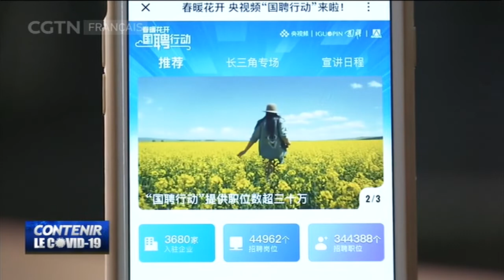CMG lance une campagne de recrutement à grande échelle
China Media Group a contribué au lancement d'une campagne massive de recrutement en ligne. Ce salon de l'emploi virtuel a débuté en mars. Il a été suivi par des milliers de chercheurs d'emplois, dont de nombreux étudiants diplômés de l'université. Plus de 4500 entreprises y participent, proposant plus de 500 000 offres. Les demandeurs d'emploit n'ont qu'à télécharger une application afin de discuter en ligne avec les employeurs potentiels.